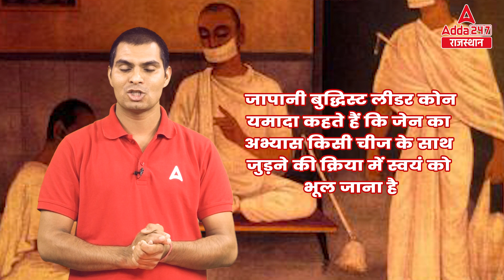सफलता का राज 🔴 गौतम बुद्ध की कहानी | Success Secrets | Buddhist Story | Short Moral story in hindi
Success Secrets | Gautam Buddha Ki Kahani | सफलता का राज 🔴 गौतम बुद्ध की कहानी | Success Secrets | Buddhist Story | Short Moral story in hindi

CET Special उदय ( UDAY )बैच से जुड़ने के लिए इस लिंक पर क्लिक करें